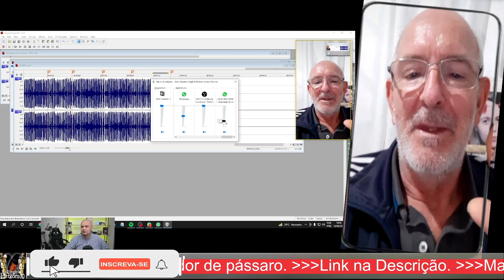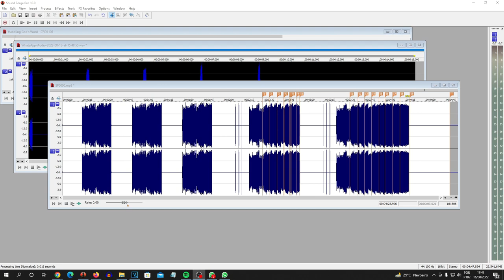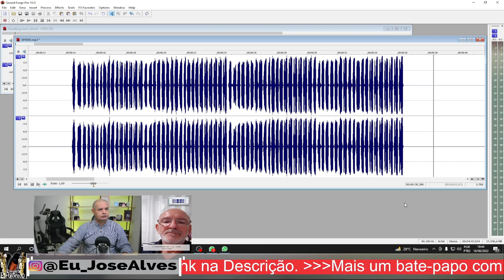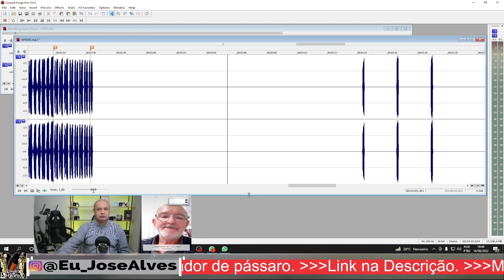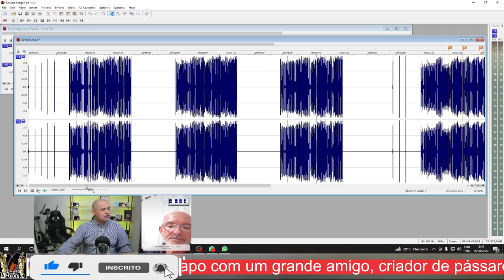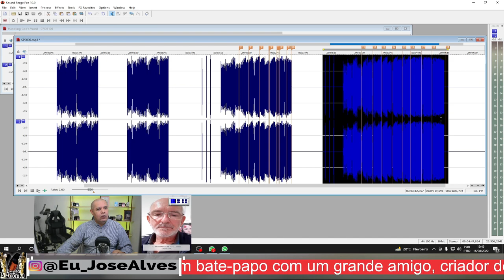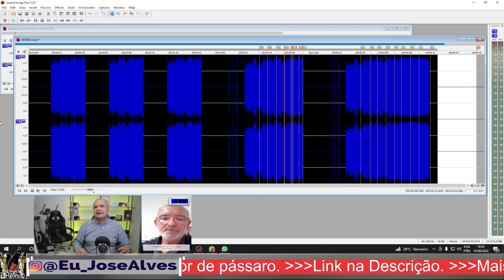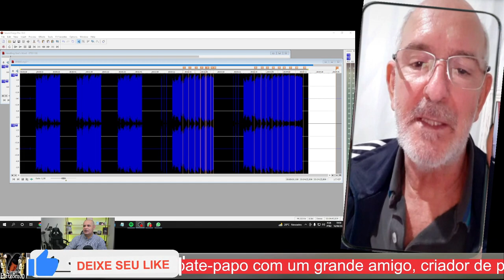Criador de Curió: Léo Campos, Selo prata lindo Explicado Fechando com 7 e 8 Excelente Padrão